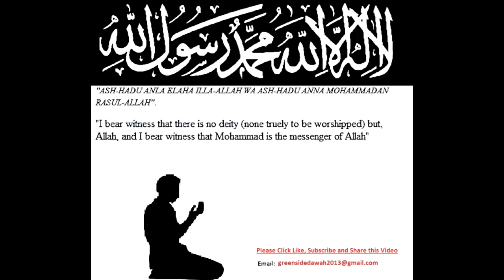Daily Dua & Supplication - While Returning From Travel